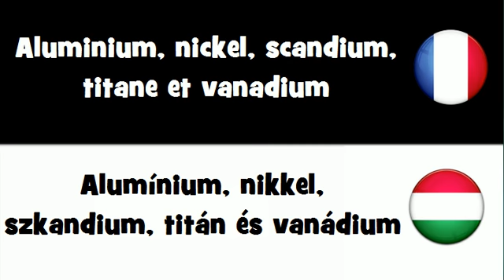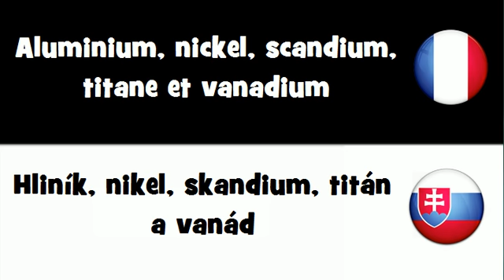Dites le en 20 langues # Aluminium, nickel, scandium, titane et vanadium